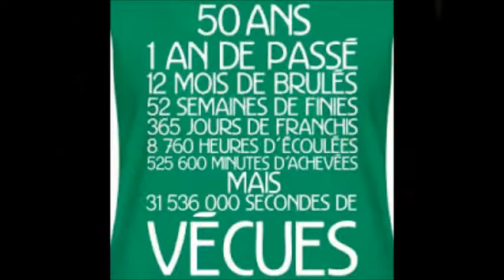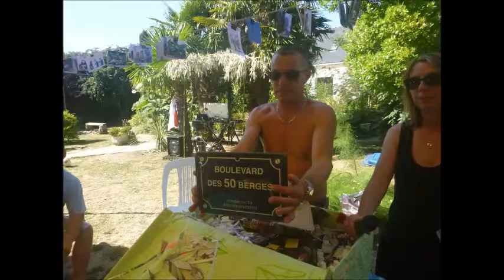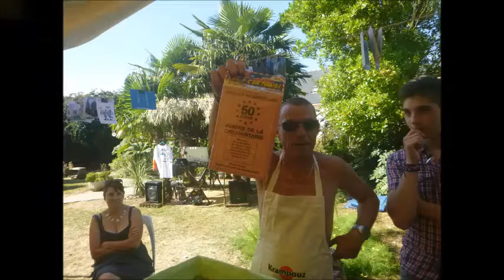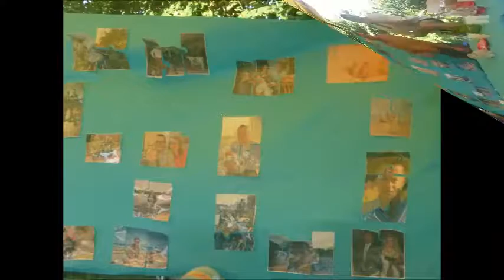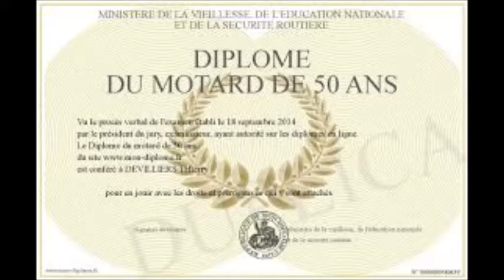ANNIVERSAIRE DE THIERRY Les 50 ans le 14 août 2016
Les 50 ans de Thierry